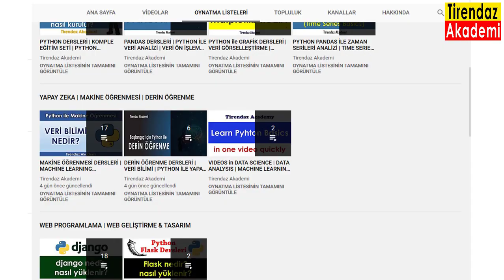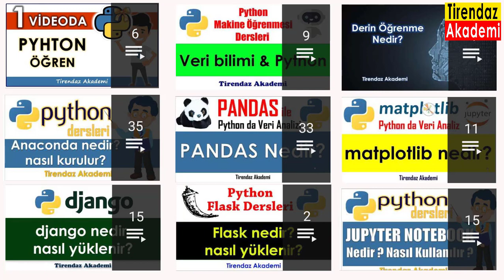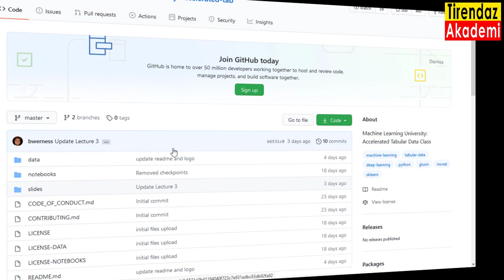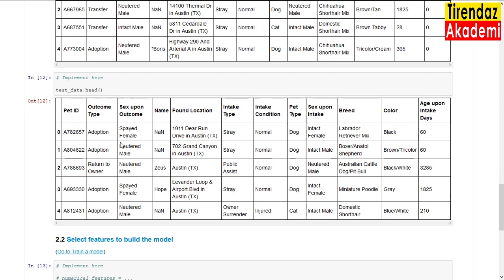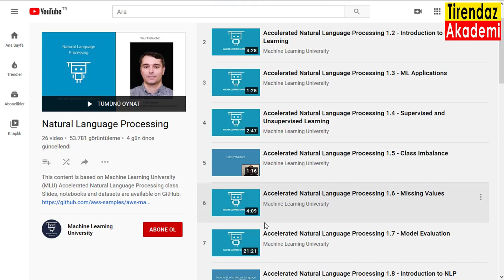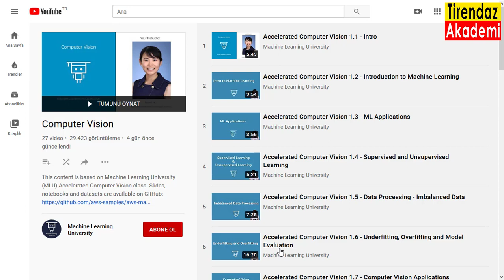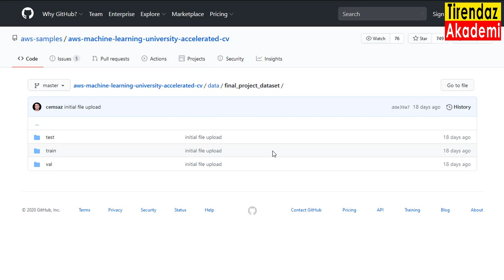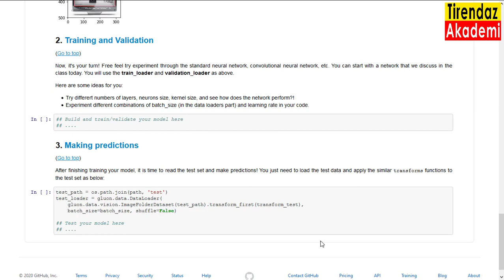ÜCRETSİZ MAKİNE ÖĞRENMESİ DERSLERİ | AMAZON MACHINE LEARNING UNIVERSITY | PYTHON YAPAY ZEKA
Makine öğrenmesi dersleri Amazon machine learning university python yapay zeka veri bilimi derin öğrenme doğal dil işleme nlp bilgisayar görmesi Tirendaz Akademi kanalımızda bulabilirsiniz.

Merhaba, Tirendaz Akademiye hoşgeldiniz,

Bu derste Amazon'un sunduğu ücretsiz makine öğrenmesi kurslarını anlattım.

İyi seyirler...

Kanalımızda 400 den fazla eğitim dersi var. Bu derslerin oynatma listelerine aşağıdaki linklerden ulaşabilirsiniz.

Bilgi parmaklarınızın ucunda...

--Tirendaz Akademi--